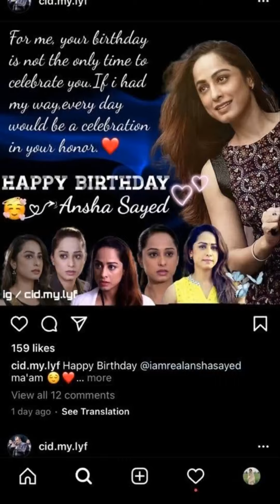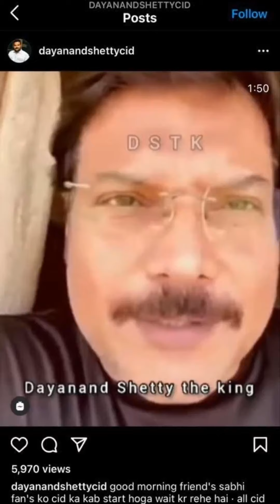cid vm chan chan